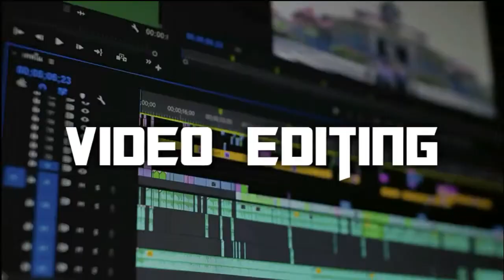How To Make Your Own Soldering Helping Hand | PCB Holder | Sinhala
In this tutorial I am going to show you how to make your own soldering helping hand using basic materials which are low coast and can be found easily at home. A helping hand is one of the most important tools for soldering without it soldering becomes a very tedious task to do so I make a simple homemade diy soldering helping hand.

මෙම වීඩියෝවෙන් මම ඔබට පෙන්වන්නේ නිවසේදී පහසුවෙන් සොයා ගත හැකි මූලික ද්‍රව්‍ය භාවිතා කර ඔබේම පෑස්සුම් උපකරනයක් සාදා ගන්නේ කෙසේද යන්නයි.
මෙම උපකරණය පෑස්සීම සඳහා ඇති වැදගත්ම මෙවලමකි, එය නොමැතිව පෑස්සීම ඉතා වෙහෙසකර කාර්යයක් බවට පත්වේ, එබැවින් ඔබට මෙම උපකරණය නිවසේදීම පහසුවෙන් සාදා ගත හැකිය.

මේ වගේ වීඩියෝ තාක්ෂණික මෙන්ම අධ්‍යාපනික වීඩියෝ ගොඩක් මම මගේ youtube නාලිකාවේ සිදු කරනවා .

 Component List:
 ► Spoke Wire Or Aluminum Wire
 ► Wood Board 3x6 Inch
 ► Heat Shrink Tube
 ► Crocodile Clip

00:00   Intro Video
00:10   Explanation
00:28   Project Requirements
00:55   How To Make Own Soldering Helping Hand Tool
06:24   Testing Part
07:00   Video Ending

▬ Keywords ▬
How To Make PCB Component Holder,
How To Make Soldering Helping Hands,
how to make Soldering Iron Stand,
How To Make Soldering Helping Hands From Compass,
Helping Hands Third Hand Soldering Tool Arms,
how to make PCB Holder,
make a circuit holder,
how to make a Soldering Iron Station,
DIY Soldering Helping Hands,
Soldering Helping Hands,
how to make Unique helpful DIY things out of Plastic spoon,
Plastic spoon craft idea, unbelievably helpful DIY,
best out of waste crafts idea of Plastic spoon